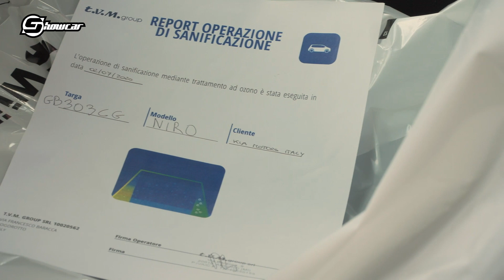SANIFICAZIONE AUTO: come funziona? | Anteprima Kia e-Niro 2020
In occasione dell'anteprima di Kia e-Niro 2020 vi raccontiamo cosa si nasconde dietro al processo di sanificazione e igienizzazione di un'auto che, come nel nostro caso, è destinata ai test drive.